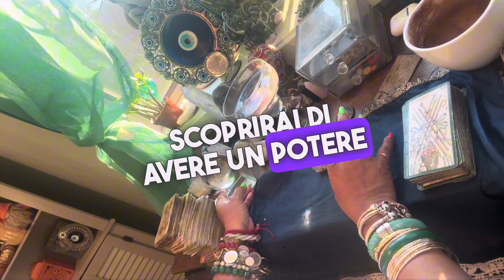lettura del caffè ☕️vergine ♍️